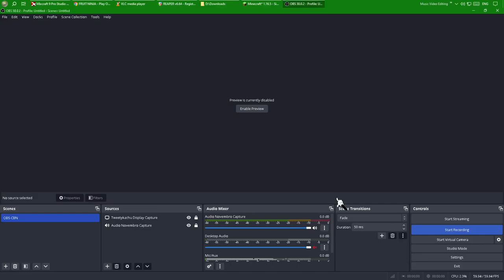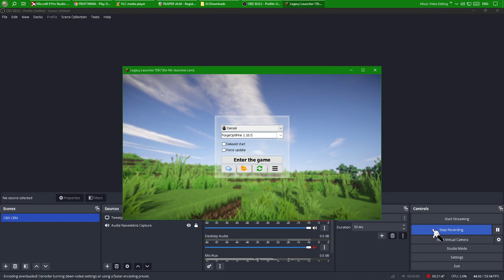Cuphead 3 in Minecraft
I tried to make it similar, I can probably make it better.

Main mods used in the video: Yes Steve Model, Animaniacs, Better Foliage, Spiffy hud, Shoulder Surfing and the hat is from the Rabbitz mod

In case anyone wants the modpack with the mods used in the video:

Textures: Hypack, BareBones and some others

(Hindi bawal ang walang akong pahintulot na gawing available ang texture na ''Cuphead Pack'')

Skin made by Tweetykachu

Cuphead Pack texture made by Xankfomatik170